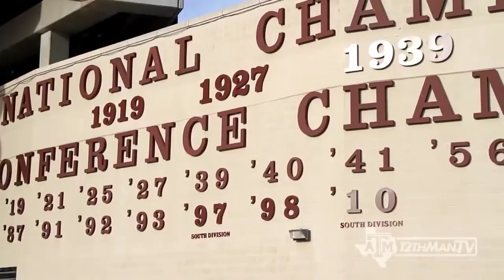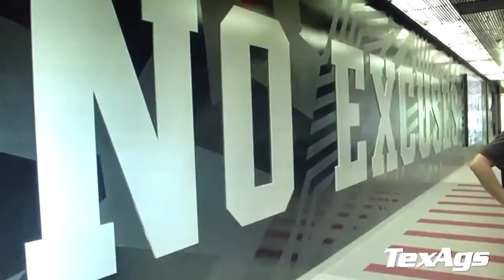Texas Aggies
Thanks to the following for footage:
Texags.com
TexagsTV
Texas A&M Athletics
Winning Agency
12thManTV
AggieFBlife